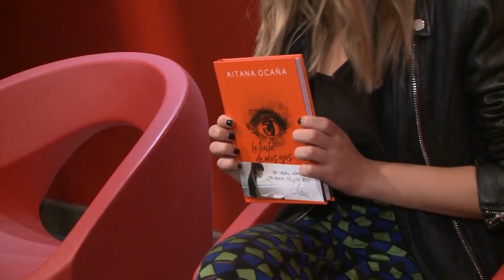Aitana presenta su libro y opina sobre la polémica de "mariconez"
'La tinta de mis ojos' es el título del primer libro de Aitana Ocaña, ex concursante de Operación Triunfo y una de las voces que más han sonado durante este verano con su single 'Teléfono' y 'Lo Malo'. En el libro, que incluye pensamientos, sueños y dibujos de la cantante, Aitana abre una ventana a su mundo y explica cómo se ha sentido durante estos meses.